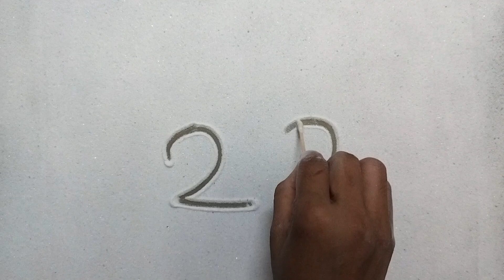how to draw a rabbit 🐇 with numbers 22